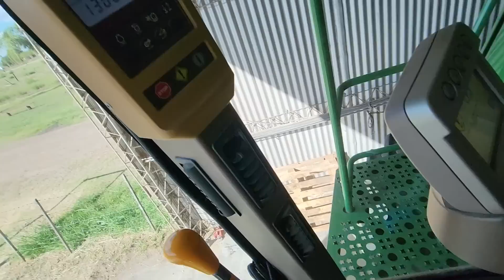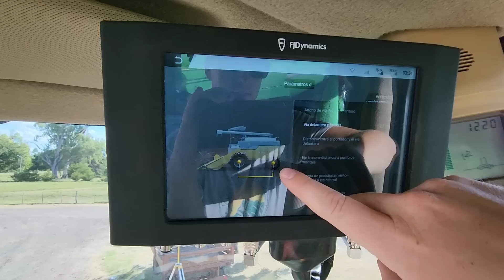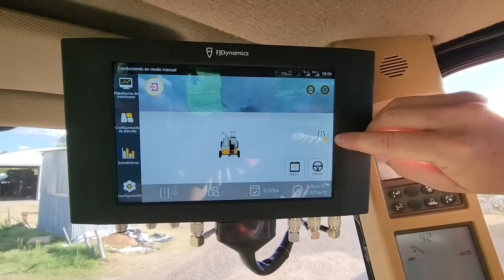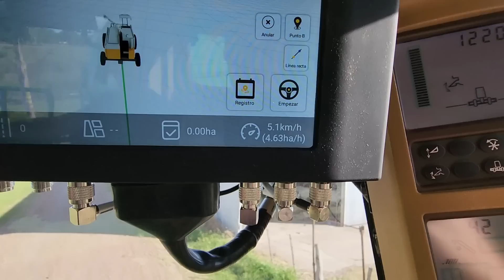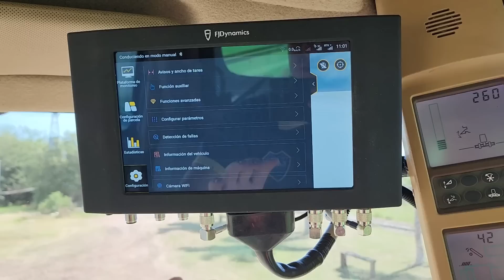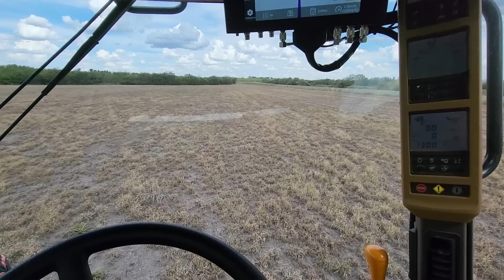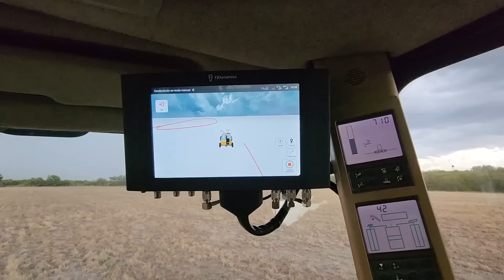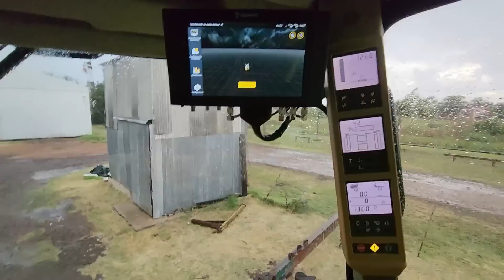EMPEZAMOS con la CALIBRACION del equipo AUTOMATICO fjdynamic y Llegó la LLUVIA